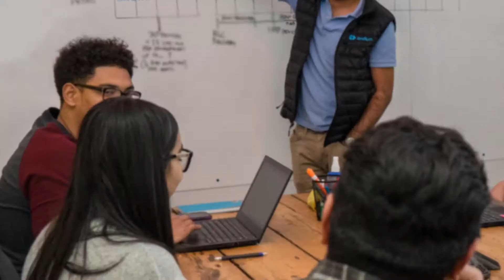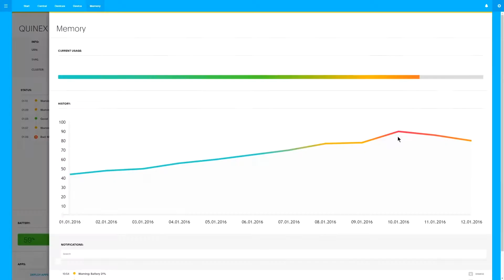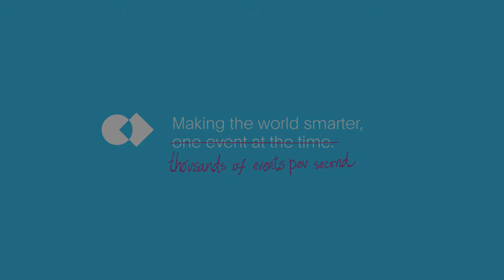Introduction to Andium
Here at Andium, we solve problems by improving how people interact with technology by making devices smarter.

Join the Andium community!